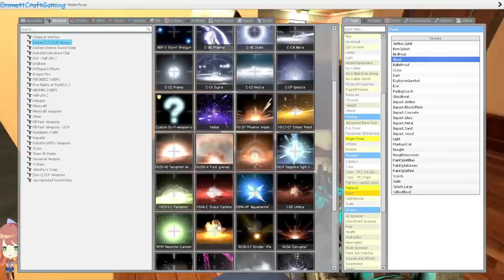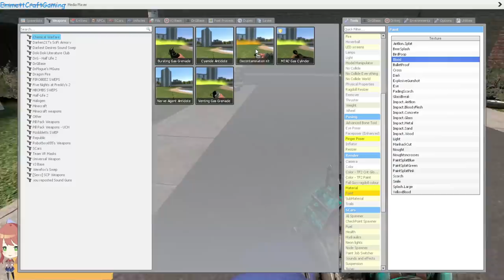vanny and glitchtraps killing spree the meet and greet